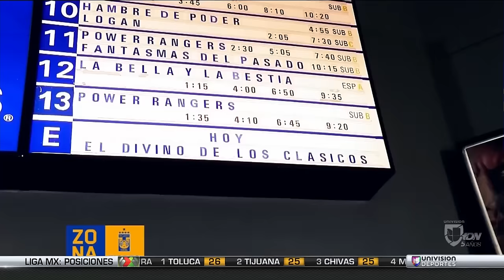Llevamos al Walter Gaitán a ver el estreno de su película: ‘El Divino de los Clásicos’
El exmediapunta de Tigres tiene muchas vivencias de sus duelos ante Rayados. Momentos que recopilamos en un film muy especial, que vimos junto a él, y en el que se ve por qué era el ‘Divino’.